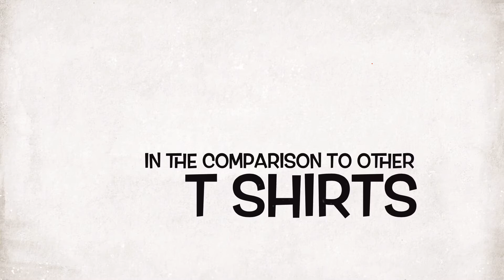Kens Photo Custom T Shirt Advantage